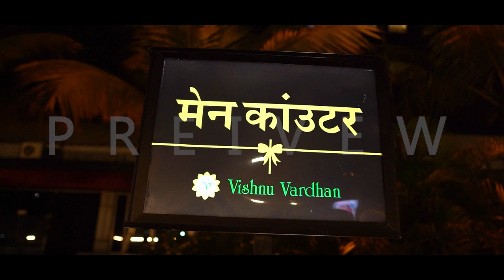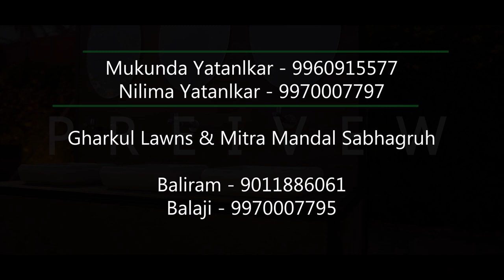Vishnu Vardhan Caterers